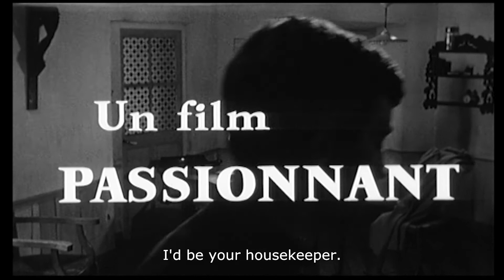"Léon Morin, prêtre" | "Леон Морен, священник", 1961 (trailer, english subs)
Французский анонс кинофильма «Леон Морен, священник» («Léon Morin, prêtre»), 1961 год. С английскими субтитрами.